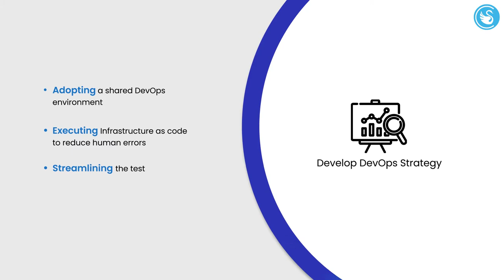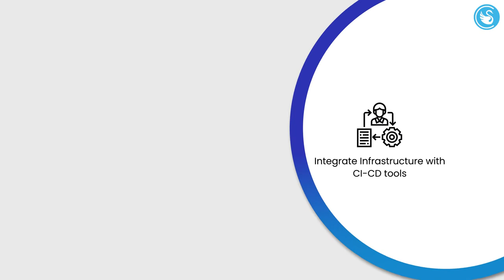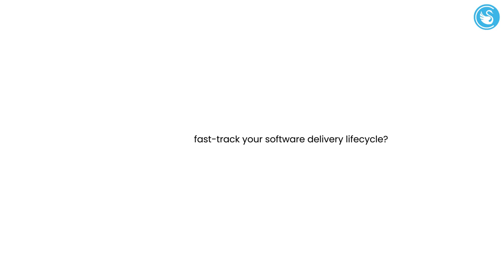DevOps Implementation Roadmap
DevOps brings speed and agility in software delivery lifecycle & foster collaboration between cross-functional teams with shared IT and business objectives. Get started with your DevOps implementation roadmap with this video.